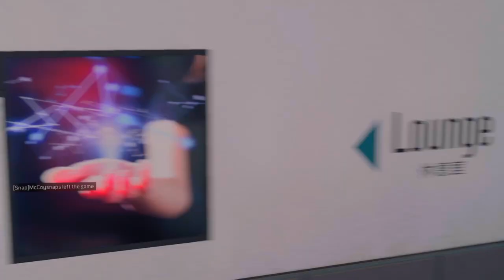TAKING BACK THE GAME! - Control League Play - Call of Duty Black Ops 4 Gameplay